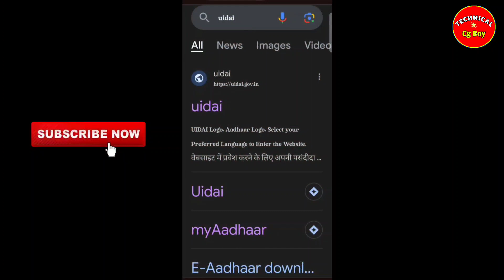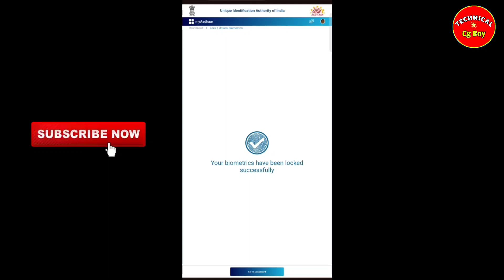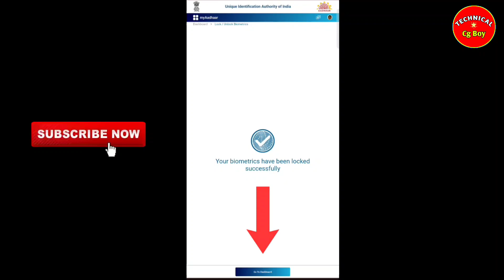Aadhar Biomatric Lock Full Process । Aadhar Card Scam Se Kaise Bache । Uidai Aadhar Card 2023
{ About This Video } :- 👇

Doston Aaj Ki Is Video Me Maine Aadhar Biometric Lock Karna Sikhaya Hu Ummid Hai Video Pasand Aayega Thank you 😊

permitted by copyright statutes that might otherwise be infringing. Non-profit. educational.